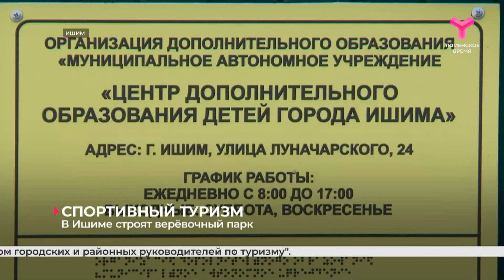В Ишиме строят верёвочный парк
В начале сентября в Ишиме пройдёт зональный турслёт "Туриада". Он соберёт более 900 школьников юга области, увлечённых туризмом. Для этого на базе Центра допобразования детей строят верёвочный парк. Площадку оборудуют конструкциями для прохождения полос препятствий разной сложности: как для опытных спортсменов, так и для начинающих.